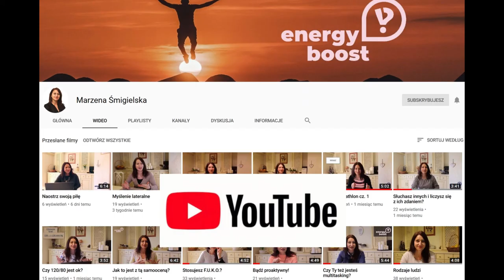#69 Kulisy powstawania książki "Wrzuć na luz"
Dzisiaj opowiem Ci, jak spędziłam ostatnie pół roku. Postanowiłam bowiem zrealizować swoje marzenie, cel i napisać książkę. Samo napisanie książki nie było takie trudne. Największe wyzwanie czekało mnie przy self publishingu. Obejrzyj ze mną ten film i zobacz jak książką powstawała oraz ile czynności należało wykonać, aby "moje dziecko" ujrzało światło dzienne. Jedno jest pewne, jestem z siebie mega dumna! Oto ona - moja książka "Wrzuć na luz". O czym opowiada, obejrzyj mój film!